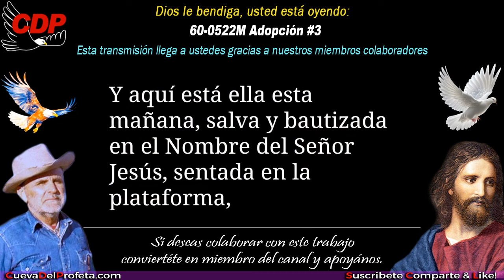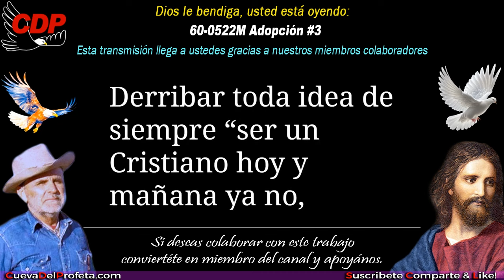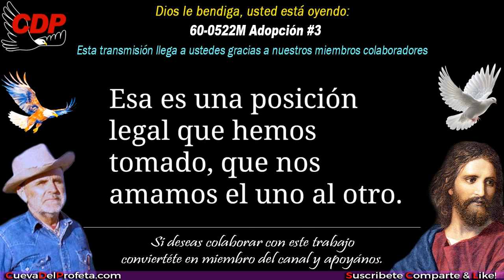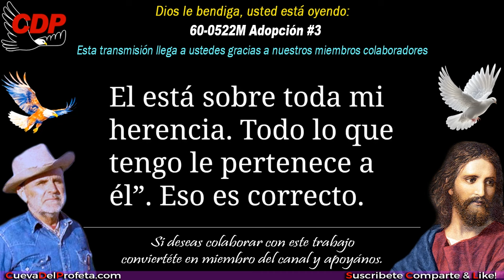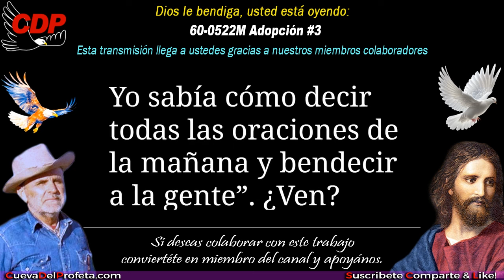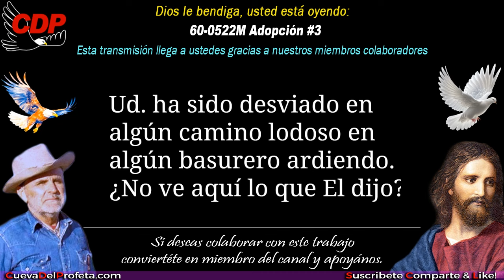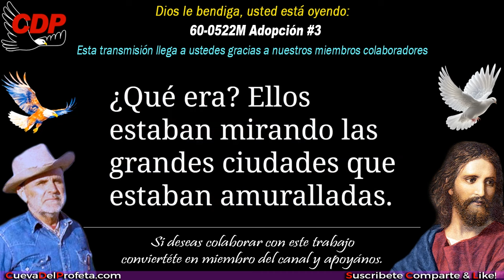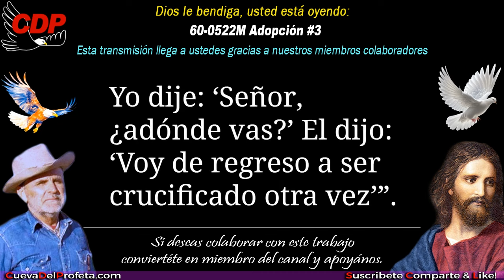Adopción #3 SUBTITULADO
60-0522M Adopción #3 ～William Branham en Español
✅ Este Mensaje Adopción #3 fue predicado por el Hermano William Marrion Branham un 22 de mayo de 1960.

00:00 Bienvenida Cueva del Profeta
00:12 Cita Biblíca
00:45 Cita del Mensaje de William Marriom Branham

profeta branham
hermano branham
predicas cristianas
edgardo rivera